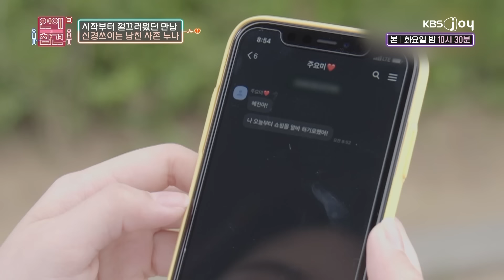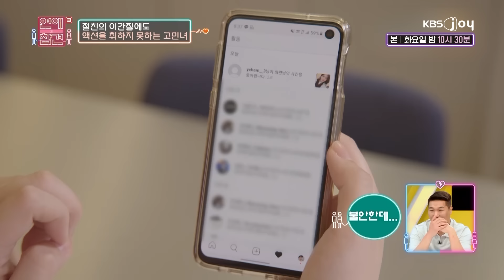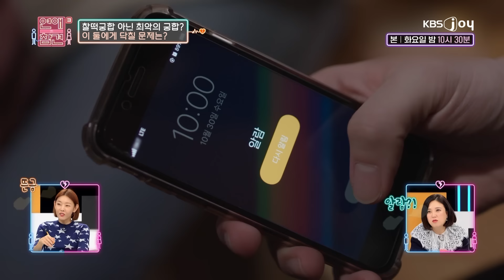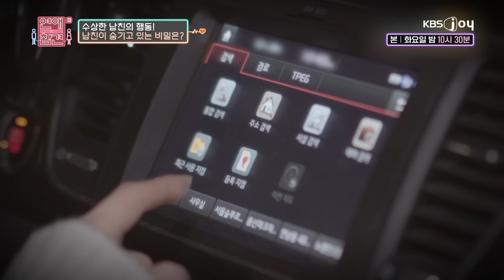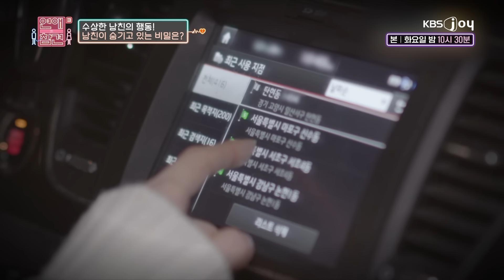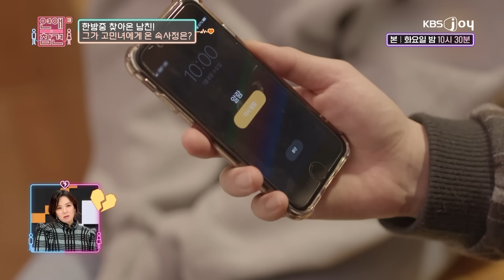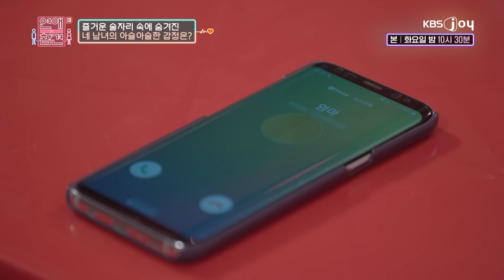[연참 드라마] 후딱 보는 짧요약💔셋이서 하는 연애 모음.zip📁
😵우리 둘이 하는 연애인데.. 제3자가 자꾸 끼어든다?!
전 애인, 절친, 직장동료, 가족까지.. '이거어디까지개입하는거예요?'

▶00:00 / 남친과 한 침대에서 자는 '사촌 누나'

▶06:41 / 한 여자를 공유한 두 남자와 '10년 여사친'의 정체

▶13:27 / 얼굴, 물건, 말투에 남친까지 '손민수' 한 절친

▶19:42 / 사주를 맹신하는 남친 엄마의 끔찍한 저주 ㄷㄷ

▶26:36 / 나도 모르는 사이, 두 명과 연애했다?

▶33:26 / 남친 엄마가 모든 것을 알고 있다?!